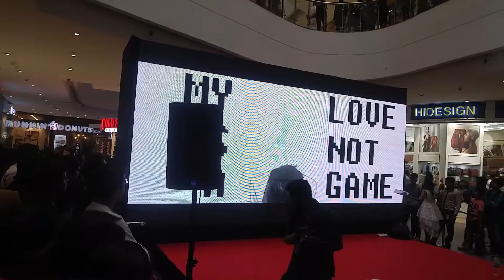Anime Music Video | (AMV) contest Animecon Chennai 2018